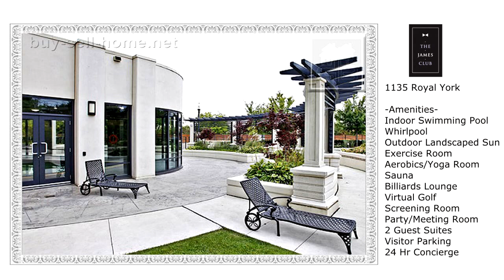★★★ The James Club Condo at 1135 Royal York rd - Buy Rent Condo in Etobicoke (Royal York Dundas)